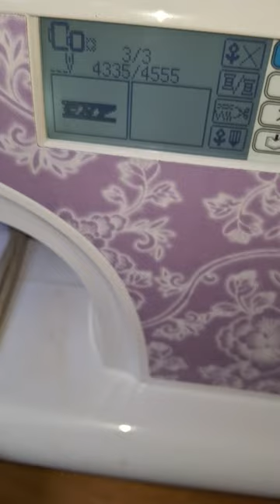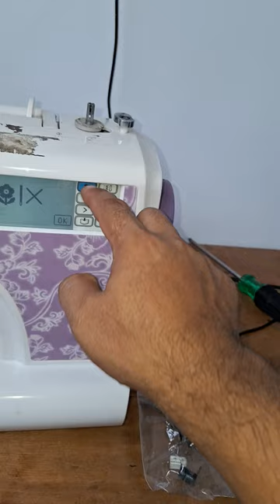M5 mesin bordir YOKO Keluhan Sekoci Geser terus 02 test ok selesai - KIAN PERKASA SCMB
mesin bordir Sekoci Geser terus 01 selesai siap kirim